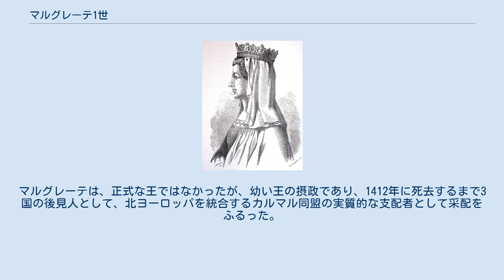マルグレーテ1世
マルグレーテ1世（Margrete I, 1353年3月 - 1412年10月28日）は、デンマーク摂政（1387年 - 1412年）、ノルウェー摂政（1380年 - 1412年）、北欧連合王国の実質支配者（1397年 - 1412年）でカルマル同盟の締結者。
女王ではなかったが、実質的にデンマーク、ノルウェー、スウェーデンの北欧3国を支配し、女王と扱われる。
 マルグレーテはデンマーク王ヴァルデマー4世の次女として生まれ、10歳でノルウェー王ホーコン6世に嫁いだ。
1375年にヴァルデマー4世が急逝すると、ヴァルデマー4世には息子がいなかったため、娘のノルウェー王妃マルグレーテが実権を掌握するようになった。
 マルグレーテはデンマーク王国参事会を味方に就け、当時5歳の息子をオーロフ2世としてデンマーク王位に即位させ、マルグレーテ自身は摂政となった。
1380年にホーコン6世が死去すると、オーロフ2世はオーラヴ4世としてノルウェーの王位も継承し、マルグレーテもノルウェーの摂政に就任した。
こうして、まずデンマークとノルウェーの同君連合（デンマーク・ノルウェー連合王国）が成立し、マルグレーテは実質的な支配者としてデンマークとノルウェーに君臨した。
 1387年、オーロフ2世が17歳で急死した。
当時北欧では女性の王位継承は認められていなかったが、デンマークの参事会はマルグレーテをデンマーク王国全体の後見人に選出した。
女王の称号こそなかったが、マルグレーテは実質的な女王となり、次期国王を選出する権限を得た。
1388年にはノルウェーもマルグレーテに同様の称号を承認した。
マルグレーテは後継者として姉インゲボーの娘マーリアの息子で、自身の又甥にあたるポメラニア公国に生まれたエーリヒを指名し、エーリヒはまずノルウェー王として認められた（エイリーク3世）。
 最盛期のカルマル同盟（16世紀初頭） 一方、スウェーデンではオーロフ7世（オーラヴ4世）の祖父（ホーコン6世の父）でノルウェー王兼スウェーデン王であったマグヌス・エーリクソンが1364年に追放され、ノルウェーに亡命するという事件が起こっていた。
スウェーデンの貴族はノルウェーのホーコン6世がスウェーデン王になるのを避けるため、北ドイツのメクレンブルク公子アルブレヒト（アルブレクト）を国王に選出した。
マルグレーテの最大のライバルはこのスウェーデン王アルブレクトだったが、デンマークは1389年にスウェーデンと戦って勝利、アルブレクトを捕虜とし、スウェーデンに対する優位性を認めさせた。
マルグレーテは、捕虜となったアルブレクトに廃位をせまった。
 1396年、マルグレーテはエーリヒをデンマーク王（エーリク7世）及びスウェーデン王（エリク13世）として即位させ、北欧3国は実質的に同君連合となった。
翌1397年にはマルグレーテの主導でカルマル同盟が結ばれ、デンマークを中心とする国家連合が成立した。
この同盟により北欧3国はスウェーデンが独立する1523年まで同じ王を戴くことになる。
マルグレーテは、正式な王ではなかったが、幼い王の摂政であり、1412年に死去するまで3国の後見人として、北ヨーロッパを統合するカルマル同盟の実質的な支配者として采配をふるった。